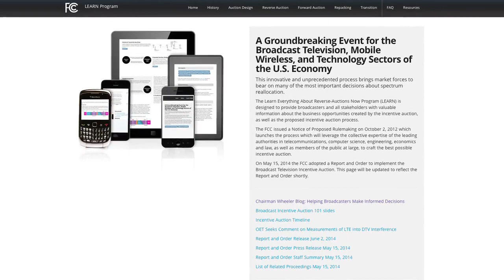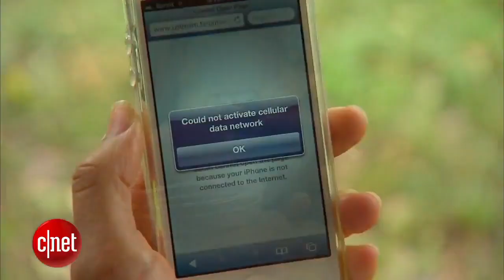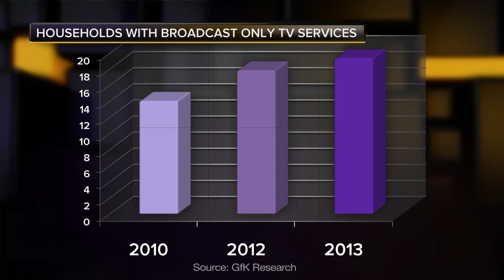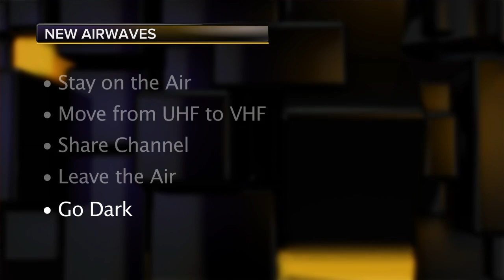Next Big Thing - TV airwaves: Moving TV out, mobile in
Brian Cooley discusses why wireless carriers are chomping at the bit to buy available TV broadcast spectrum in an auction set to happen mid-2015.